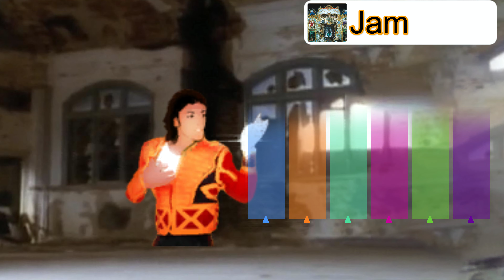Michael Jackson The Experience 2 Announcement Trailer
The Sequel to "Michael Jackson The Experience" Is currently in development! and coming out in Late 2022 Subscribe and leave a like if you want to see more of this game!